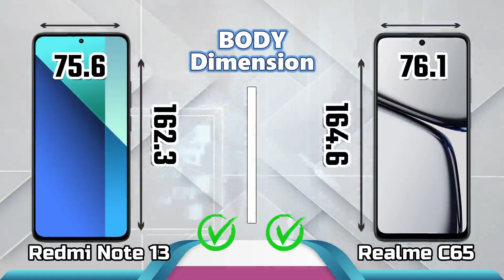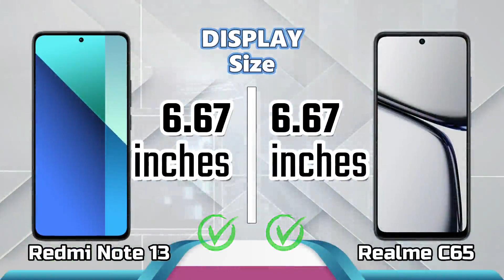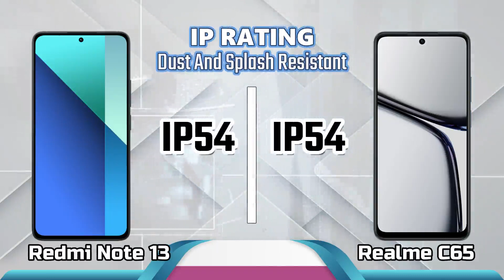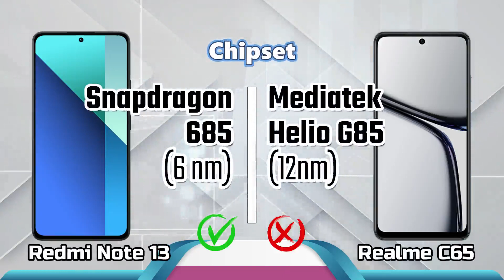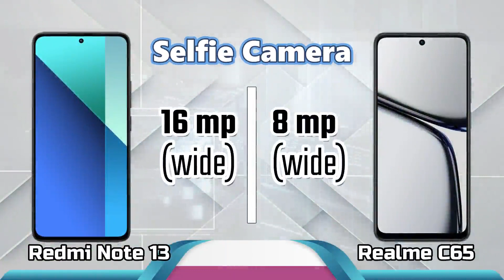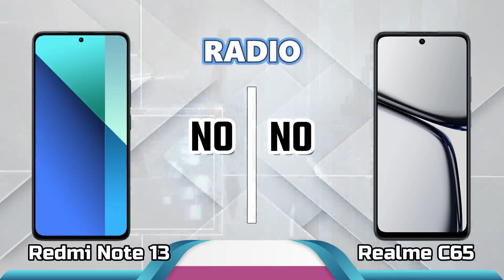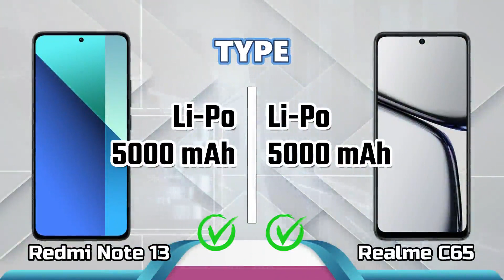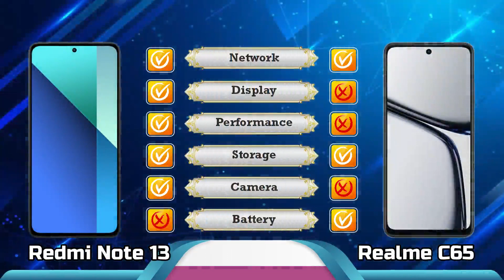Redmi Note 13 VS Realme C65 II Sama-sama HP Keluaran 2024 Mana Yang Lebih Unggul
Redmi Notec 13 VS Realme C65   II  Sama-sama HP Keluaran 2024
Mana Yang Lebih Unggul